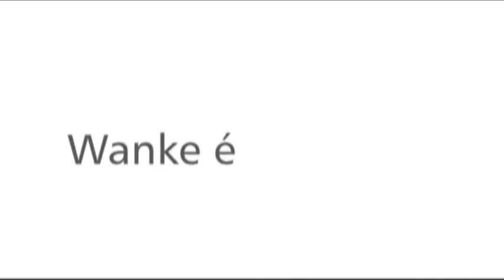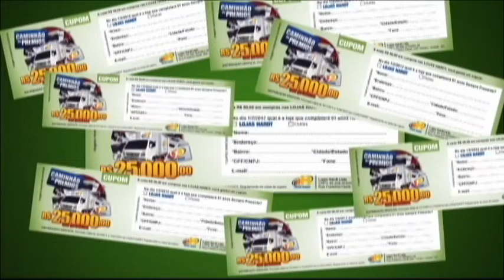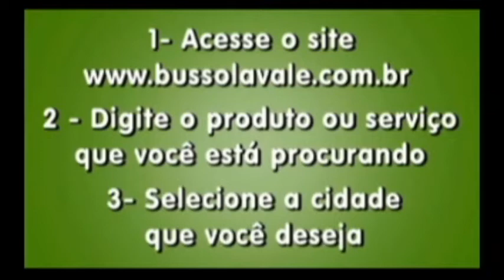Bloco 09 Torneio de Verão 2012 MAHALA X PALMEIRAS 27 01 2012